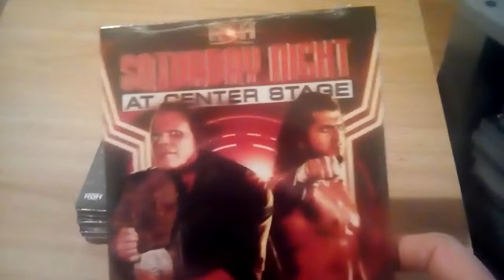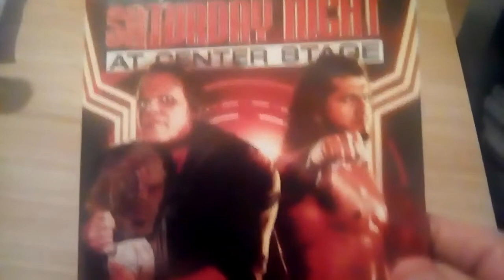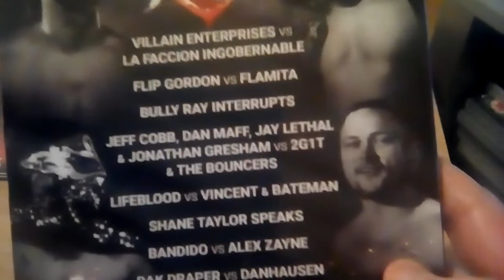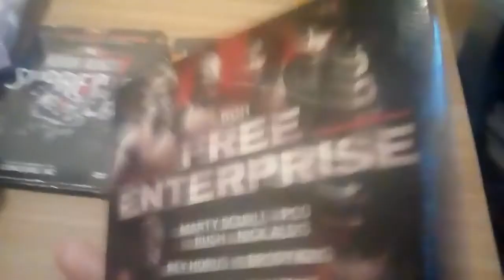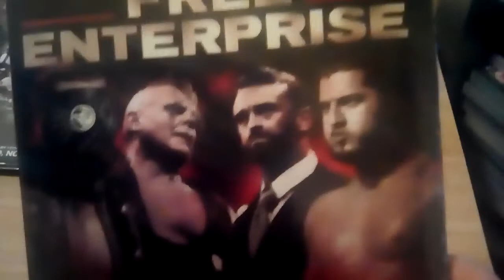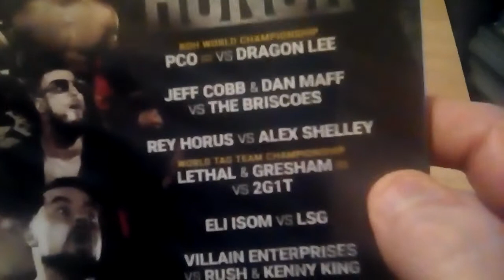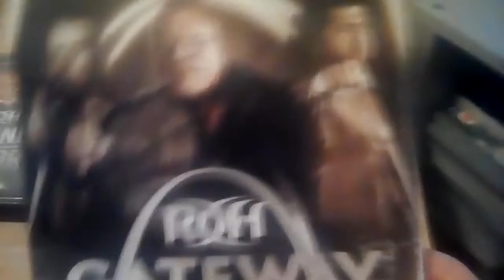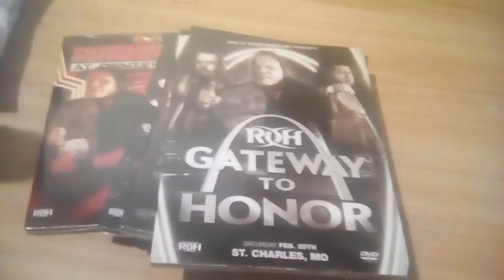ROH DVD 2020 Pickup - May 24th 2021